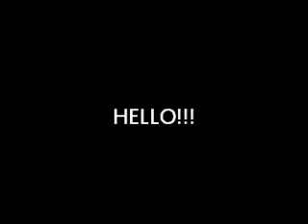sweetysexy888 japan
with my pictures n video clips while im driving withy my car..enjoy!!tnx